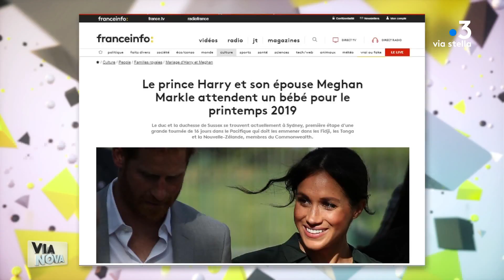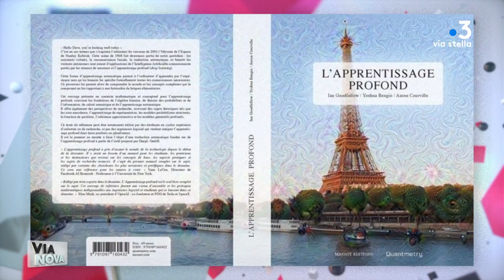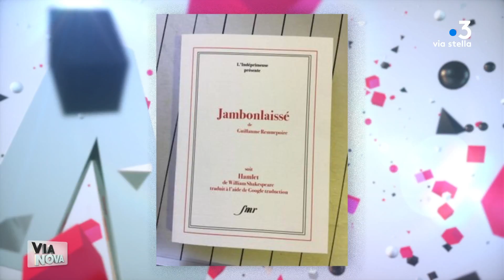Via Nova 15/10/18 1 - Le secret des macarons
Notre amoureux de la pâtisserie Anthony Quilichini nous révèle le secret de ses macarons !
A retrouver également l'actu du jour et l'actu numérique avec Marie-Joseph Arrighi-Landini et Faustina Mari.